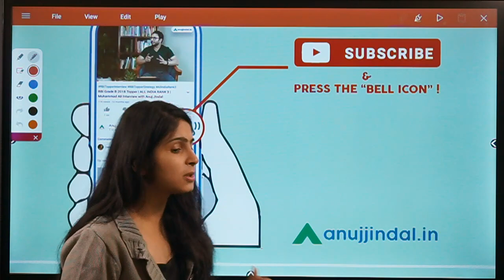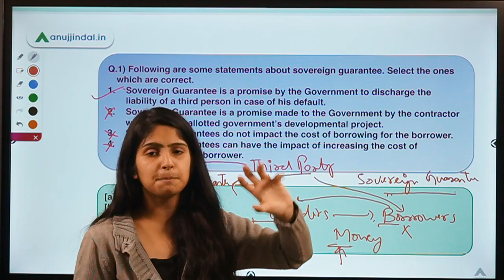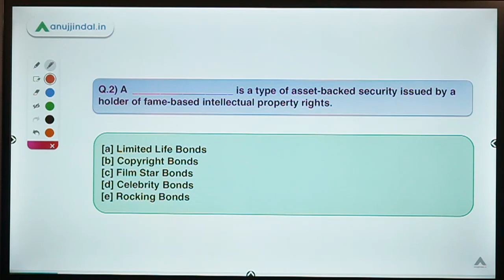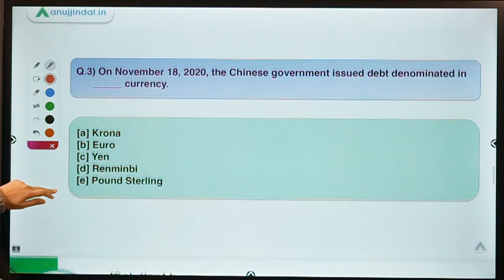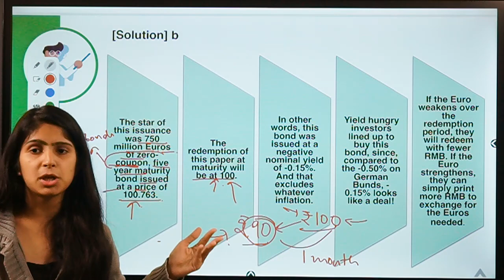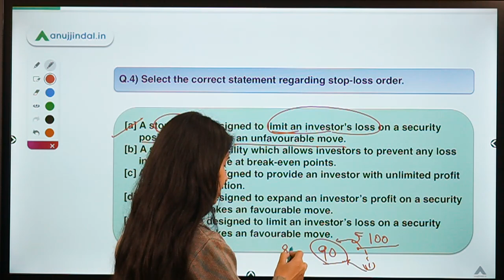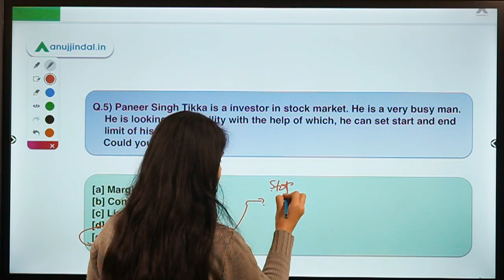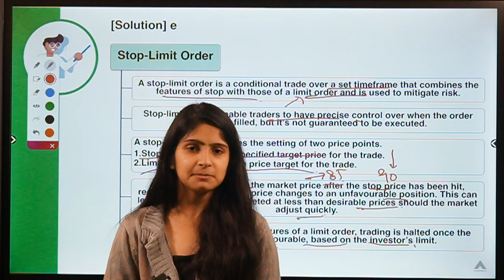RBI 247 | Let's learn about Celebrity Bonds | RBI 2020 & SEBI 2020 | Day 189 - by Mansi Anand